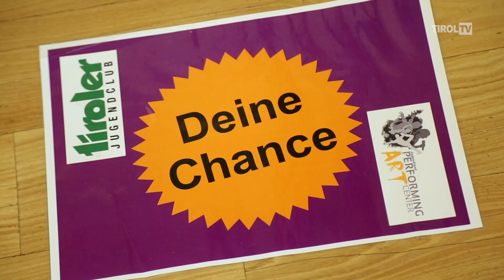Casting Singers-Challenge 2017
Gemeinsam mit dem Jugendland-Performing ART Center suchten wir auch heuer wieder die besten Sängerinnen und Sänger zwischen 15 und 25 Jahre aus Tirol.

Wer es in diese Challenge geschafft hat, den erwartet ein professionelles Projekt, neue Erfahrungen und coole LIVE-Shows im Frühjahr 2018!